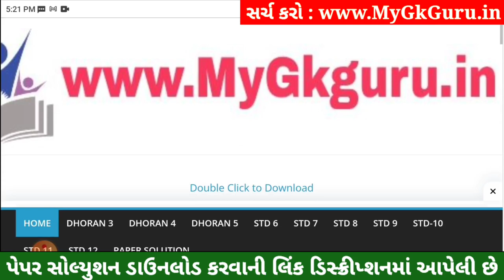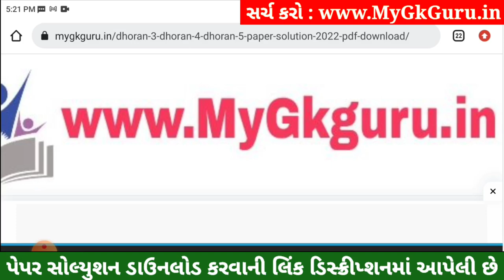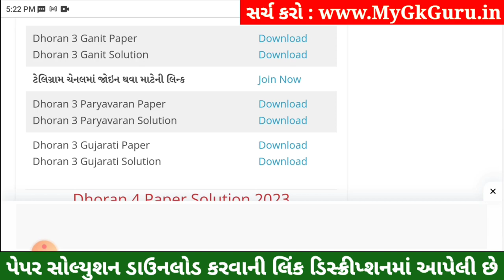Dhoran 3 Gujarati Paper Solution 2023 STD 3, Std 3 Gujarati Paper Solution 2023 40 Marks 26 October